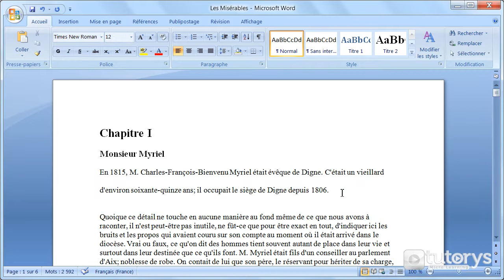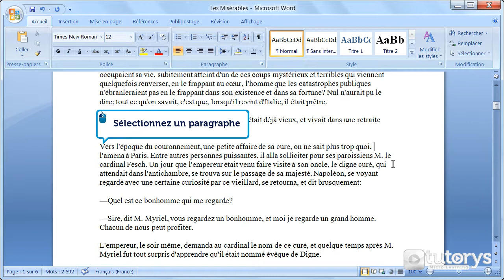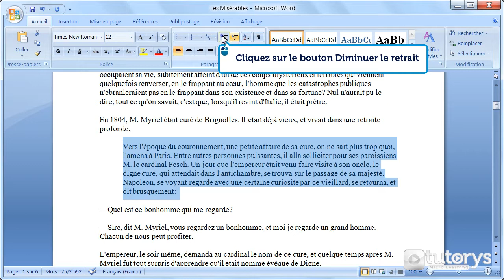Comment utiliser les espacements avec Word 2007 ?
Dans cette vidéo-solution, vous allez voir comment utiliser les espacements avec Word 2007.